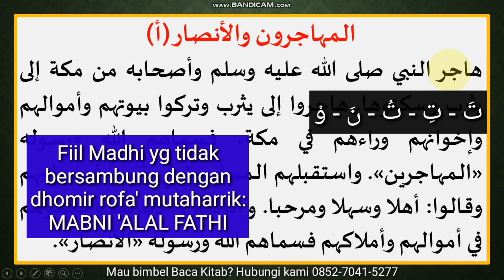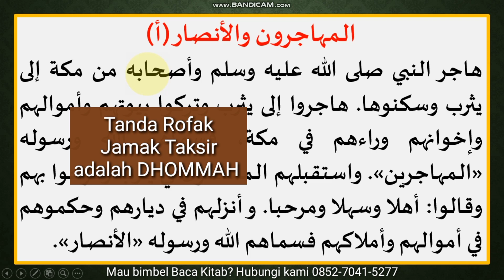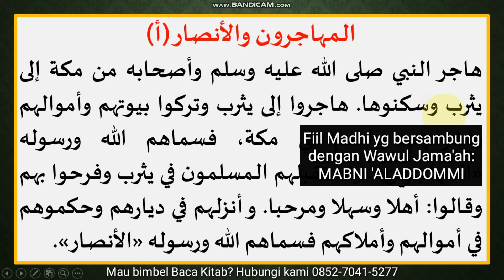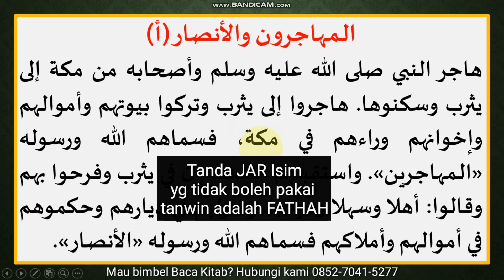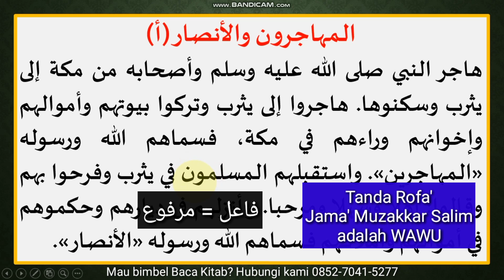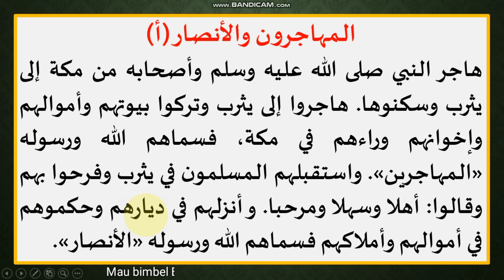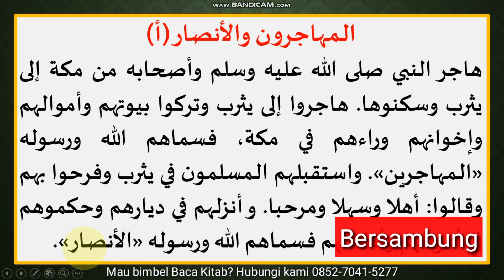Eps 1 Praktek Baca Kitab Kuning Bahasa Arab Tanpa Baris Kisah Orang² Saleh المهاجرون والأنصار